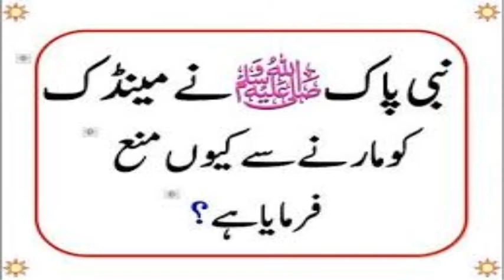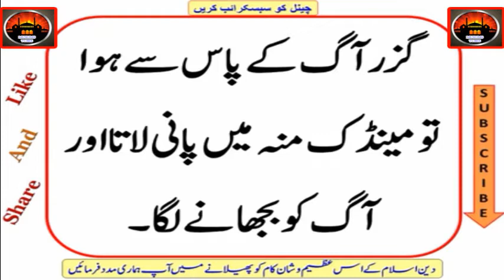Mendak ko Marna !! مینڈک کو مارنا !!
Mendak ko Marna !! مینڈک کو مارنا !! Hadees Nabvi (ﷺ) !! Irshad e nabvi (ﷺ) !!